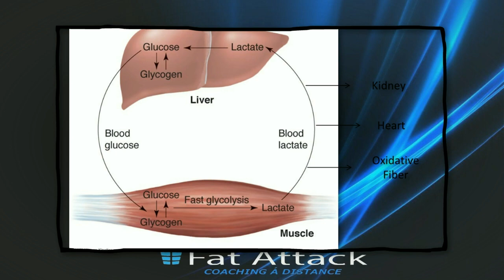mon avis sur le bicarbonate de soude pour maigrir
📲 (WhatsApp) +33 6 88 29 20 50 pour une analyse gratuite de tes repas et un plan minceur personnalisé 🍽️. Ne perds plus de temps, écris moi, je suis là pour toi 💪🎯 si plus de 50 likes nouvelle vidéo dès demain

▬▬▬▬▬ COACHING  ▬▬▬▬▬▬▬▬▬▬▬
🤝Accéder à la méthode TURBO, perdre 10 kilos en 1 mois sans aucune séance de  sport c'est ici

▬▬▬▬▬ EBOOK ET PROGRAMME SPORTIF  ▬▬▬▬▬▬▬▬▬▬▬
💪 Ebook tout pour mincir :

▬▬▬▬▬ FORMATION  ▬▬▬▬▬▬▬▬▬▬▬
👍 Formation : les secrets d'un rééquilibrage réussi

👍 Formation : les meilleurs exercices à faire à la maison

👍 Accéder à la méthode "mincir en mangeant ce que tu veux"

👍 Accéder à la méthode "avoir un ventre plat en une semaine"

▬▬▬▬▬BONUS CREATEUR ▬▬▬▬▬▬▬▬▬▬▬
1 - Le logiciel professionnel que j'utilise pour faire mes vidéos :

2 - Le logiciel ultime pour créer un site et envoyer facilement des mails cadeaux ( offre gratuite pendant 30 jours )

3 - Un livre pour vous aider à être indépendant en aidant les autres, ne plus dépendre d'un patron et vivre de votre passion avec des clients satisfaits

bicarbonate maigrir
bicarbonate maigrir avis
bicarbonate maigrir ventre
bicarbonate maigrire
maigrir bicarbonate de soude avis
maigrir bicarbonate citron
bicarbonate pour maigrir
bicarbonate pour maigrir avis
bicarbonate fait maigrir
bicarbonate pour maigrir forum
bicarbonate pour maigrire
bicarbonate pour maigrir vite
eau bicarbonate maigrir
vinaigre bicarbonate maigrir
bicarbonate alimentaire maigrir
bicarbonate de soude maigrir avis
bicarbonate de sodium maigrir avis
maigrir avec bicarbonate et citron
bicarbonate et citron pour maigrir avis
maigrir au bicarbonate
bicarbonate de sodium alimentaire maigrir
bicarbonate de soude citron maigrir
bicarbonate de sodium citron maigrir
maigrir bicarbonate de soude
bicarbonate pour maigrir du ventre
recette pour maigrir bicarbonate de soude
bicarbonate et maigrir
bicarbonate citron eau maigrir
bicarbonate fait elle maigrir
bicarbonate de sodium et maigrir
le bicarbonate fait il maigrir
bicarbonate de soude pour maigrir forum
bicarbonate de soude fait maigrir
bicarbonate fait il maigrir
bicarbonate citron pour maigrir
bicarbonate sodium pour maigrir
bicarbonate de soude pour maigrir avis
citron et bicarbonate pour maigrir avis
bicarbonate de soude pour maigrir doctissimo
bicarbonate de soude pour maigrir du ventre
boire du bicarbonate pour maigrir
vinaigre et bicarbonate pour maigrir
bicarbonate soude maigrir
bicarbonate de soude maigrir forum
bicarbonate de soude maigrir danger
bicarbonate de soude pour maigrir
bicarbonate de soude maigrir vite